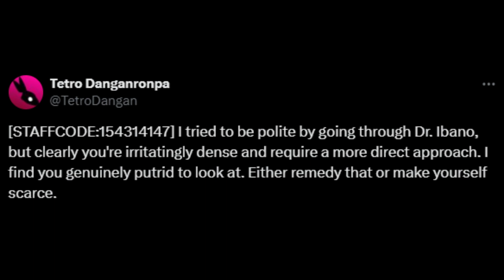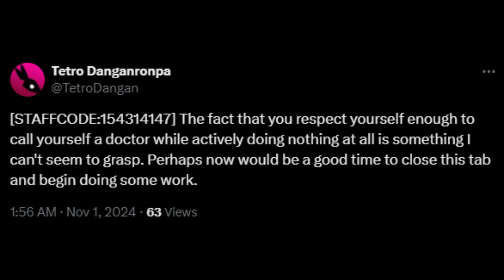Tetro Danganronpa - I Put Vine Booms Over Dr. Kan Toranosuke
Voice lines done with Voicemaker